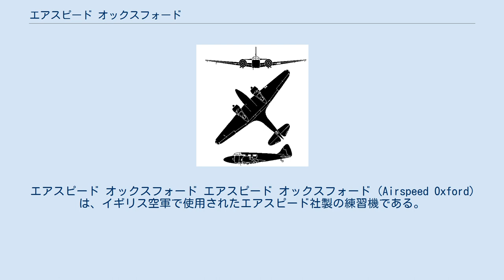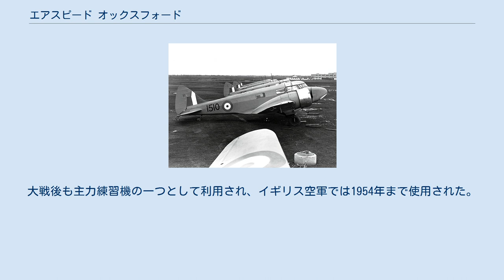エアスピード オックスフォード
エアスピード オックスフォード エアスピード オックスフォード (Airspeed Oxford) は、イギリス空軍で使用されたエアスピード社製の練習機である。
1937年に採用されてから上級練習機として利用され、第二次世界大戦中には連絡機や病院機としても使用された。
戦後も引き続き練習機として利用され、退役したのは1954年であった。
 オックスフォードは、エアスピード社の双発軽旅客機エンボイを練習機として発展させた機体で、1937年6月に試作機が初飛行している。
木製合板張りセミモノコック構造の双発機で、イギリス空軍初の双発単葉の上級練習機であった。
1937年11月から就役を開始し、操縦、航法、射撃、爆撃などのあらゆる訓練に使用された。
多少操縦性に癖はあったが全般的に使いやすい機体だったため、第二次世界大戦中は連絡機や戦傷者を運ぶ病院機としても利用された。
 MK.1からMK.5までの型があるが、実際に利用されたのはMk.1, 2, 5である。
生産はエアスピード社の他、デ・ハビランド社、パーシバル社でも行われ、合計8751機製造された。
大戦後も主力練習機の一つとして利用され、イギリス空軍では1954年まで使用された。
 Airspeed Oxford